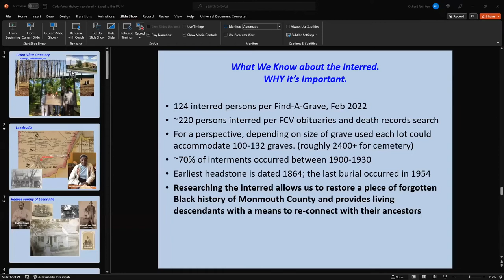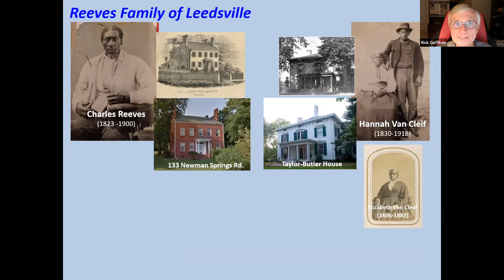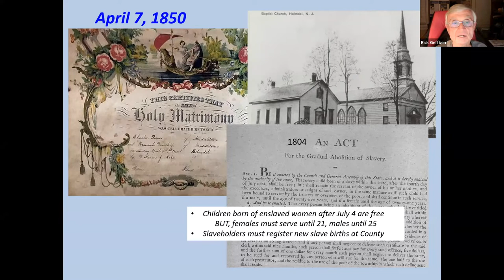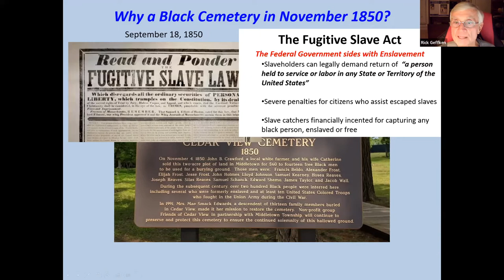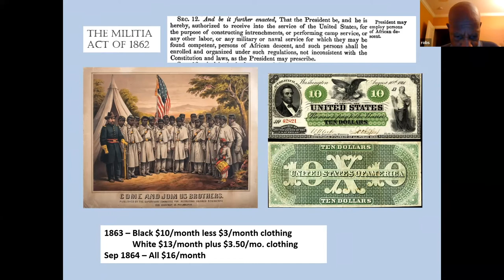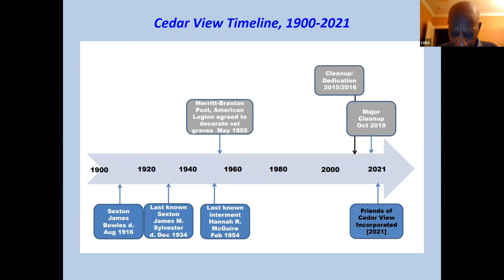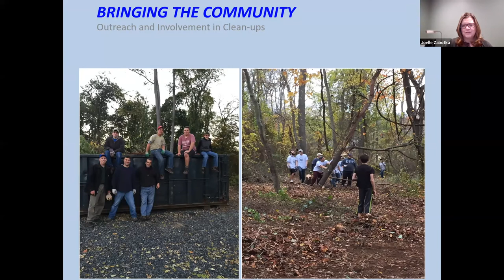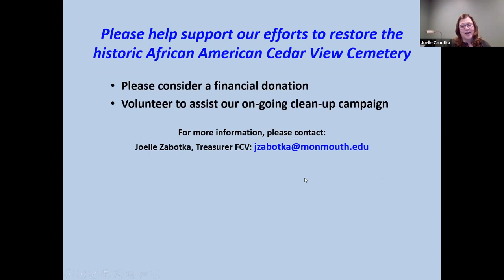The History and Legacy of the 1850 Black Burying Ground in Lincroft, Cedar View Cemetery.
CVC is among the most historic Black gravesites in Monmouth County, New Jersey. Several of the interred souls resting there are former slaves and their manumitted descendants. The cemetery was neglected and overgrown for decades until the recent efforts of the Friends of Cedar View to restore it. On November 16th, Founding Board Members of the Friends of Cedar View, Joelle Zabotka, Rob Shomo, and Rick Geffken will present the fascinating history of Cedar View in Lincroft and the valiant efforts to restore it and honor the people resting there.